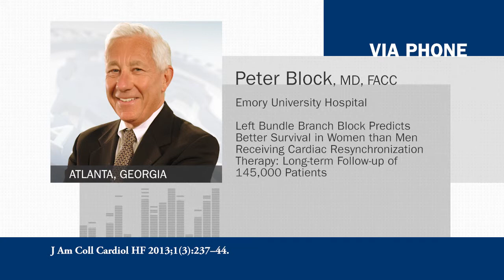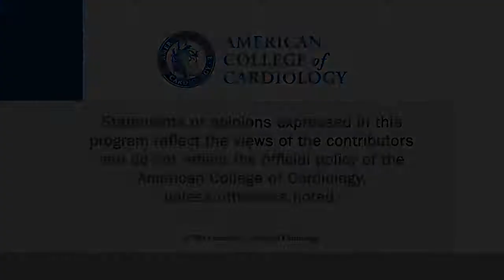Heart Minute | Women with LBBB Benefit More from CRT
Researchers analyzed Medicare records from 144,600 CRT recipients to evaluate the gender difference in how patients react.